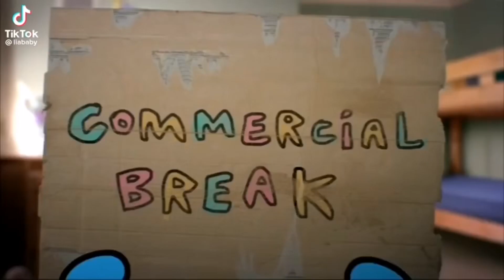Asking girls what their red flags 🚩 are in a guy | college edition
Alexandermorningstar04

Souncloud and TikTok:
Young ralph